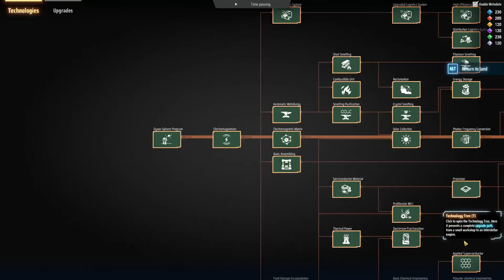Adding proliferation to all things silicon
Build the most efficient intergalactic factory in a space simulation strategy game with Dyson Sphere Program! Harness the power of stars, collect resources, plan and design production lines and develop your interstellar factory from a small space workshop to a galaxy-wide industrial empire.

Rise of the Dark Fog
Free Content Update for Dyson Sphere Program released on December 15th, 2023. The Darkfog expands in response to the your progress. If the number of defense towers is insufficient when hordes of enemies invade, your defensive line will quickly be overrun. Plan to defend your factories as you expand across the galaxy.

MAP INFORMATION:
Seed: 00001369
Resources: 1
Dark Fog: Aggressiveness: Normal
Dark Fog: Density: 1

Periodic Save Games and Blueprints will be saved to Google drive folder linked below.